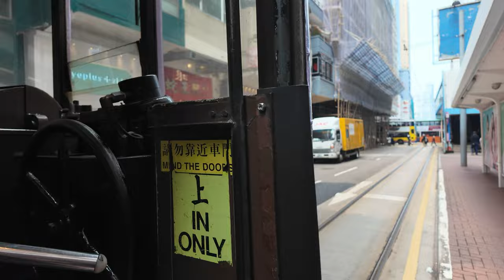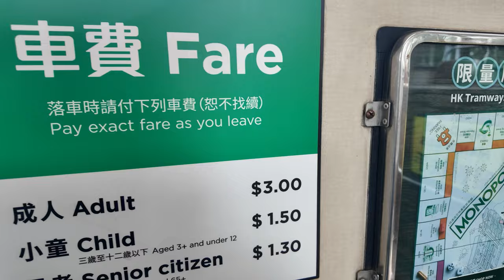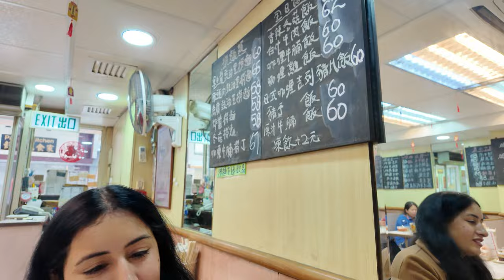How EXPENSIVE is HONG KONG? 😳 (Our Honest experience)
In this video, we will show you How expensive is Hongkong! Hong kong is world's one of the most expensive city and we wanted to cover Food, Shopping, Airbnb/Hotel & Transport cost.

Key highlights

India to Hongkong Vlog
Hong kong travel cost
Hong kong Travel budget
How expensive is Hong kong
Hong Kong Hotel Cost
Hong kong Flight Cost
Delhi To Hongkong Vlog
Bangkok to Hongkong Vlog
Indians In Hongkong Vlog
Big Buddha Hongkong
Places to Stay in Hongkong
Immigration in Hongkong
Indian couple Vlog
Hongkong Guide
Hongkong Itinerary
Hongkong places to see
Causeway Bay
Tsim Sha Tsui
Sneaker street
hotels in Hongkong
cheap stay in Hongkong
Macau ferry
Macau Bus
Lantau Island
Victoria Peak
Victoria Harbour
Symphony of lights
Indians in China
China Vlog
How expensive is Hongkong
Hongkong Budget
Hindi Vlog
Food In Hongkong
Currency exchange
Tourist sim card
Immigration
Shop our Gear :

Our Main Camera

Wireless Mic

DJI Drone Mini 2

Zhiyun Gimbal
Need an itinerary for your trip to South East Asia? Here are some of our most watched videos-